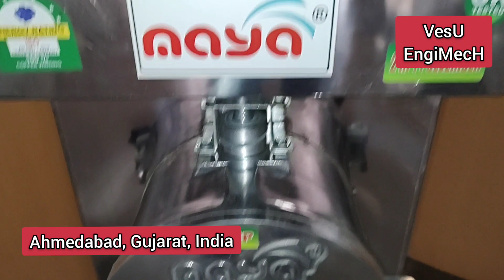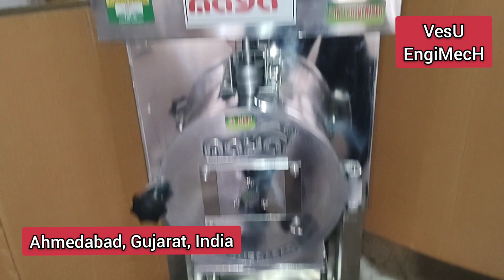VesU EngiMecH LLP, JUMBO Pulverizer 3 HP